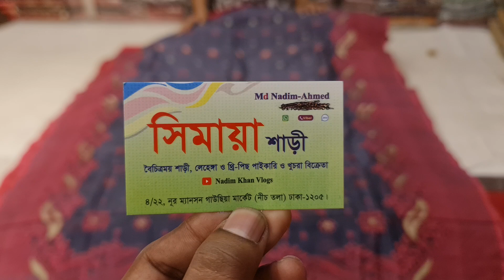Wow 1200 tk unlimited pure jamdani saree collection || Simaya saree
PURNIMASAREE অনলাইন নাম্বার

অভিযোগ নাম্বার
আমাদের পূর্ণিমা শাড়ির বিকাশ নাম্বার
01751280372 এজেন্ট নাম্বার